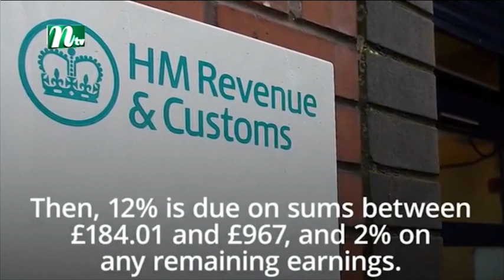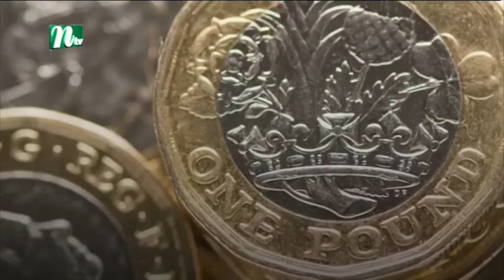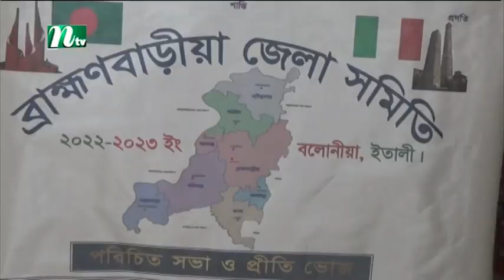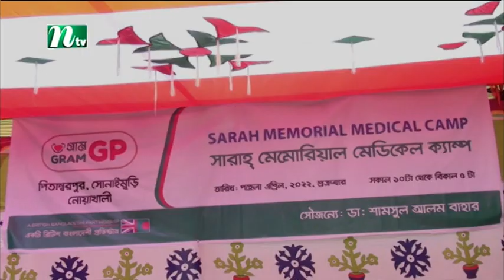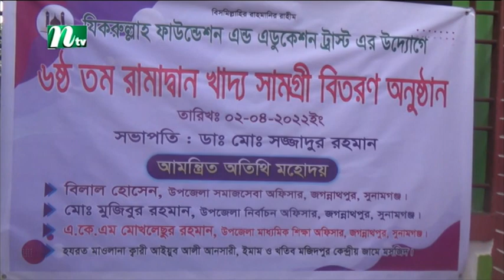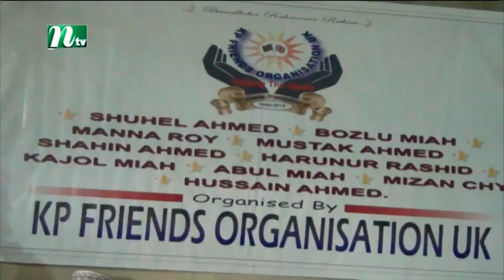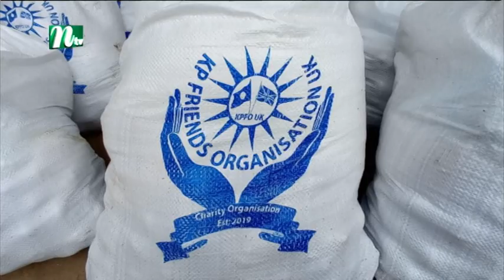NTV Europe News 06042022